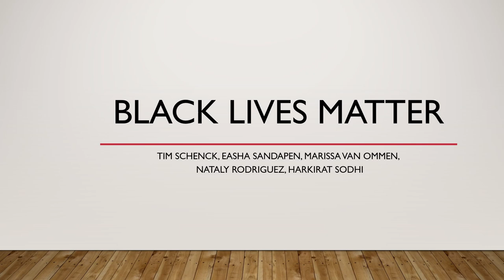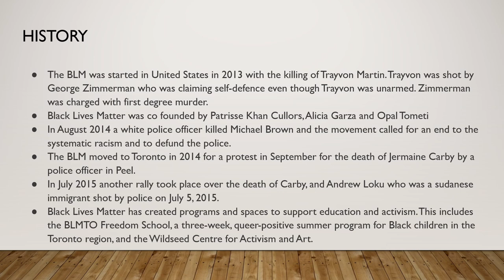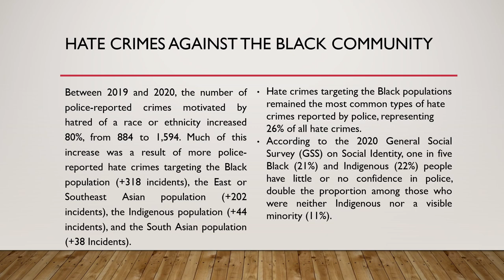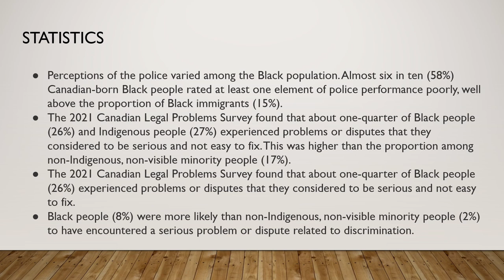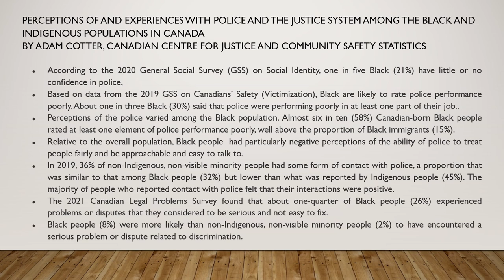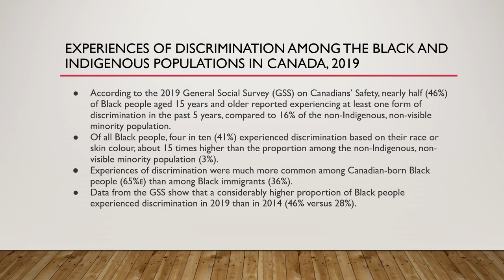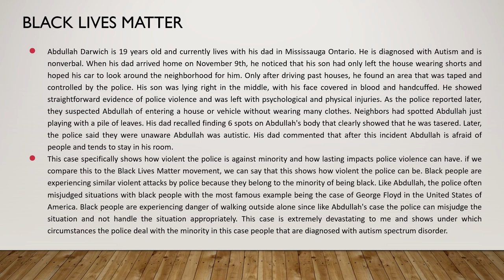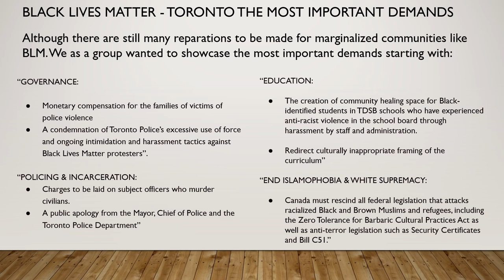Black lives Matter Canada